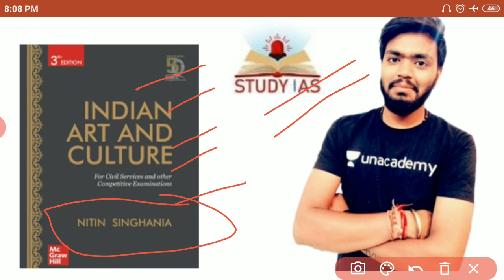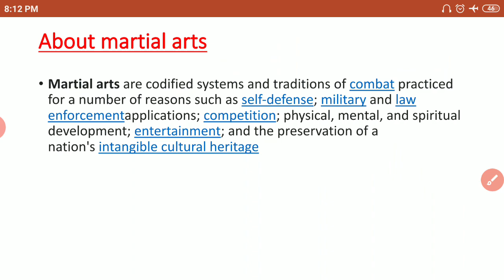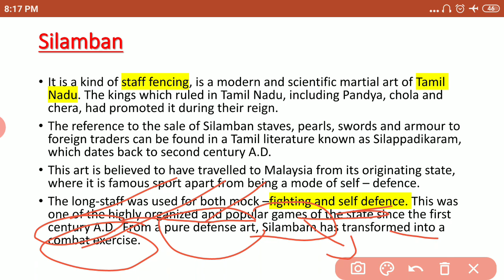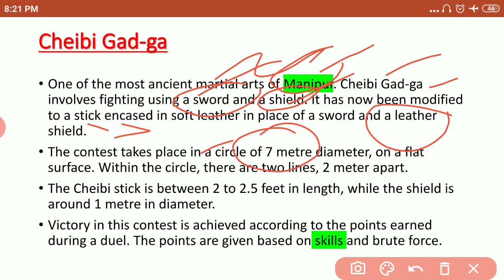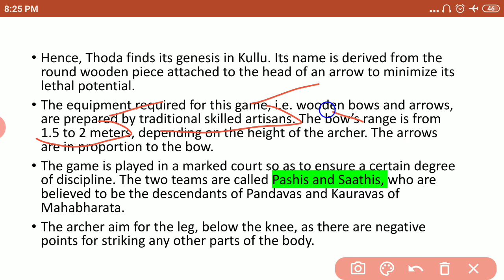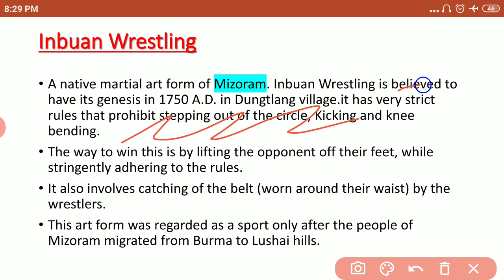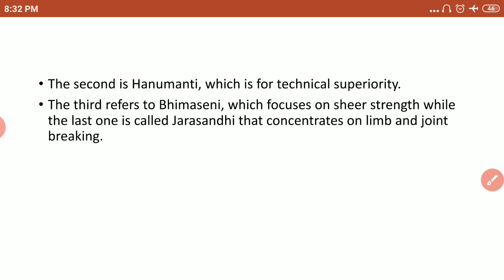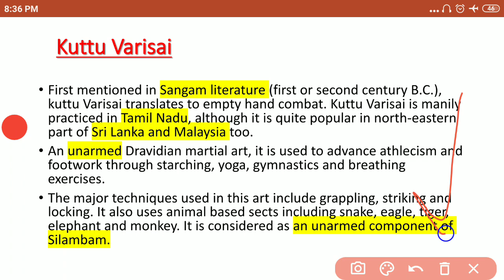INDIAN MARTIAL ART FORMS | ART & CULTURE FOR UPSC CSE | NITIN SINGHANIA | UNACADEMY | Best Lecture